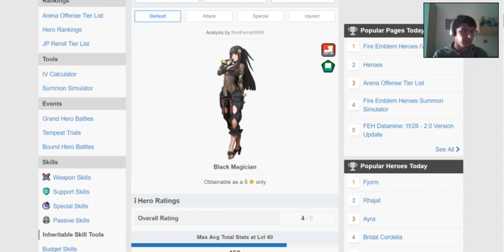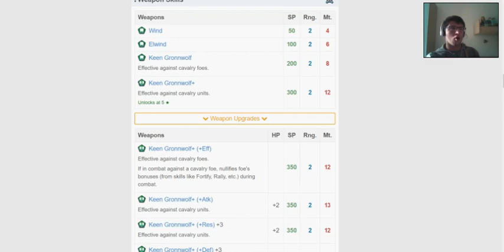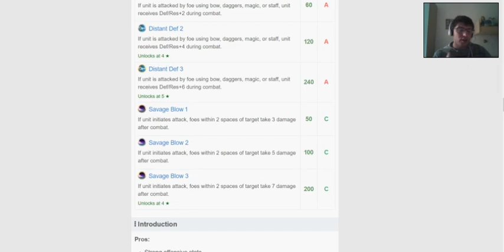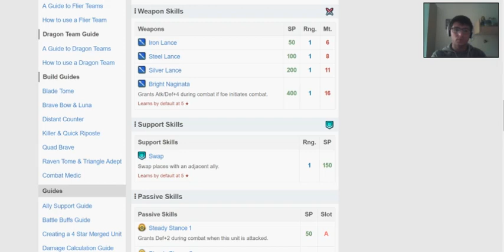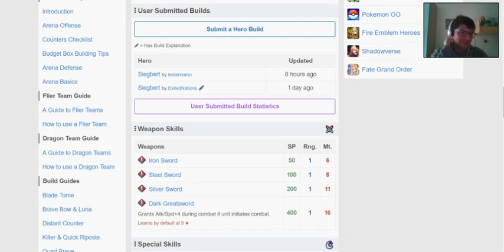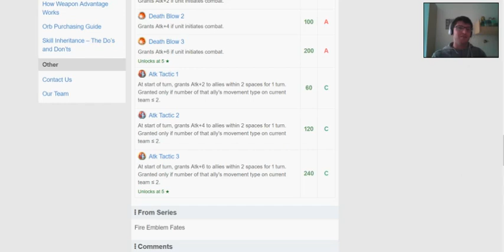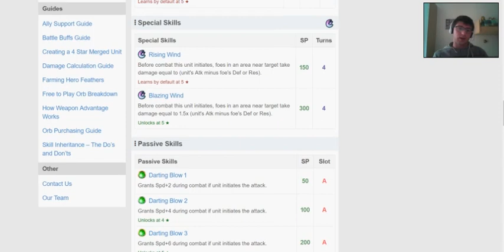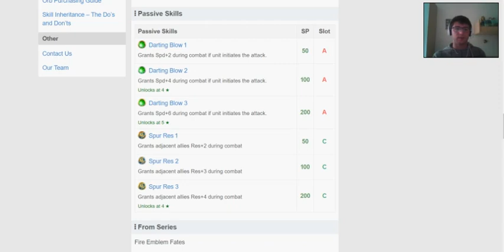Analisi del banner "Figli del fato" più Rhajat! (FE Heroes ITA ft. Enfluux)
(scusate la webcam piccola, sono sul nuovo pc e le impostazioni non sono state ancora bene aggiustate su Bandicam)
(musica non mia, è tratta da una compilation nightcore di AxionX, ve lo consiglio)
Salve a tutti, qui ShadowYoshi ed Enfluux, e oggi analizziamo il banner "Figli del fato" che uscirà domani 4 dicembre! E aggiungiamo anche Rhajat perché lei per qualche ragione invece è uscita ieri 2 dicembre in un banner dedicato alla prossima Sfida ai voti.
Parliamo delle stat e delle passive, cosa è possibile ereditare facilmente grazie a questi eroi e come si comparano ad altre unità con simili ruoli nel gioco! Speriamo di esservi stati utili e BUON GAME!!!